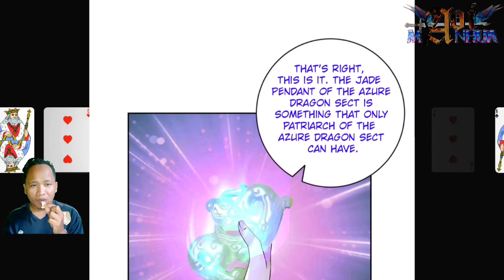[ENGLISH] Heavenly Spirit Martial King Chapter 292 ~ Azure Dragon Sect Jade Pendant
COPYRIGHT / LICENSING